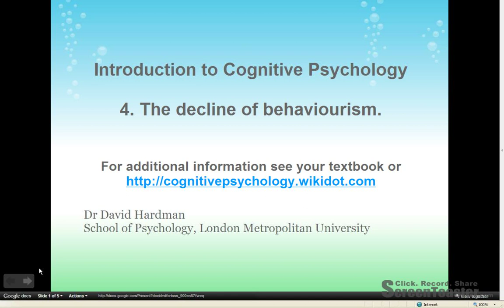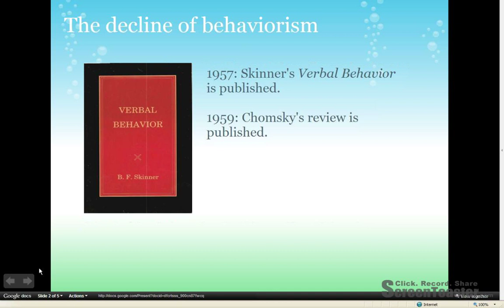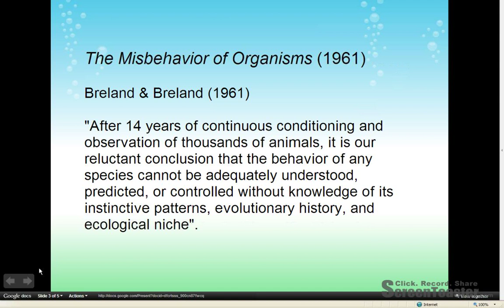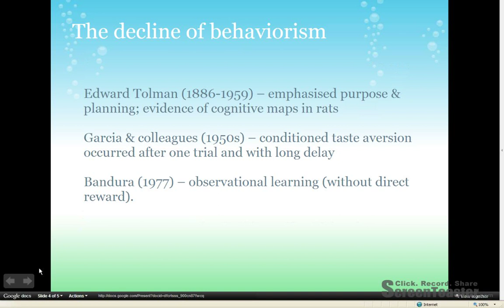The decline of behaviourism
This is the fourth screencast in the series Introduction to Cognitive Psychology.